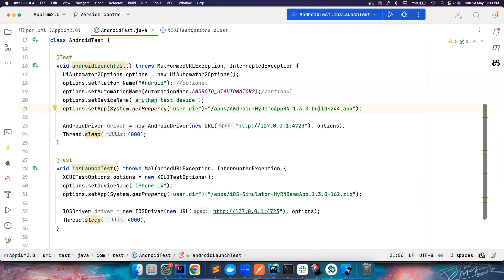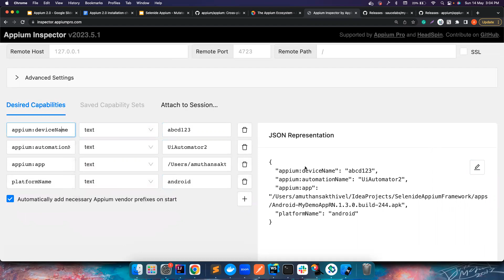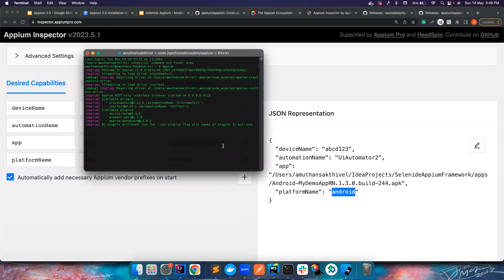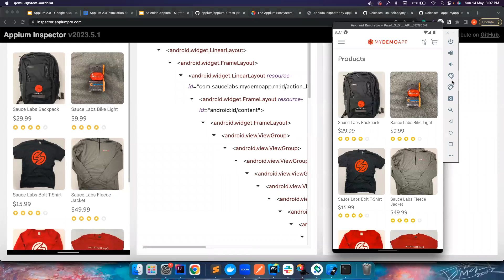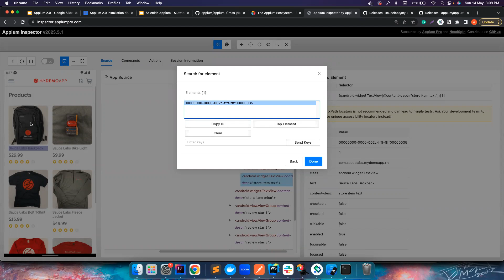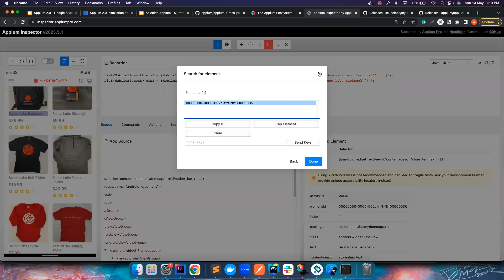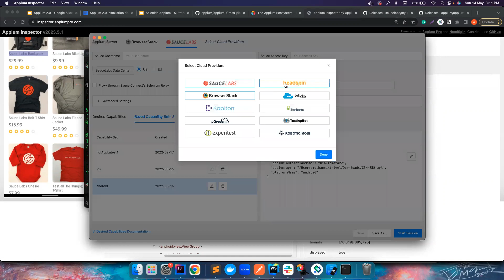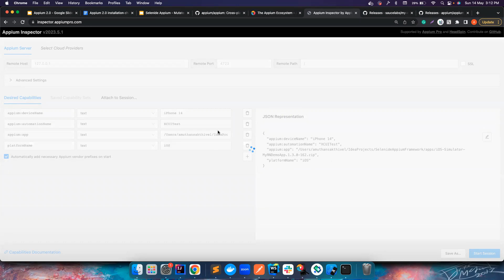Part 3 | Inspecting Android and iOS Apps | Web Appium Inspector | Appium 2.0 | Java Client 8.x.x